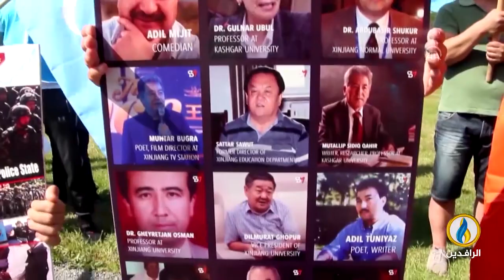لبرنامج حديث_العرب | تقرير | الصين وسياسة طمس هوية المسلمين بـ